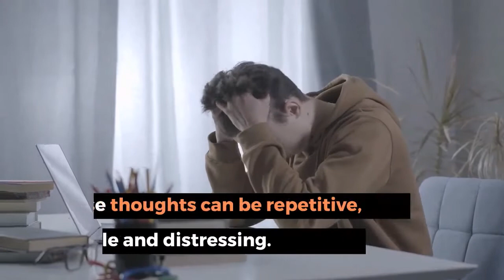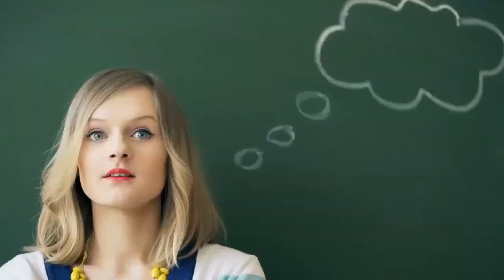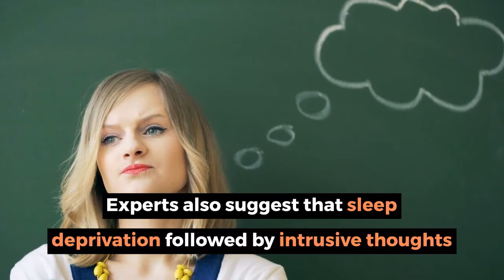Study Reveals Sleep deprivation can Give Birth to Unwanted Thoughts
Mundane encounters in our everyday life can remind us of some unpleasant experiences.
The study from the University of York tested the ability of participants to suppress intrusive thoughts when they were either sleeping deprived or well-rested. It was found that sleep-deprived people suffered 50 percent more from unwanted thoughts as compared to people who had a good night's sleep.
Sleep deprivation can give birth to unwanted thoughts: Study

How to take care of your hair during changing season ?

Lifestyle Corner is a channel where you can find lots of information related to Health,Science, History, Information, Knowledge, Unsolved Mysteries, Technology, Interesting Facts, and Top Stories.
Created with Lumen5.com - an easy-to-use video creation platform that helps turn your blog posts and articles into video content. Curiosity Chronicles brings you bite-sized insights into space, history, health, science, Technology and Earth’s future. Explore cosmic wonders, historical enigmas, and groundbreaking discoveries—all fueled by curiosity!